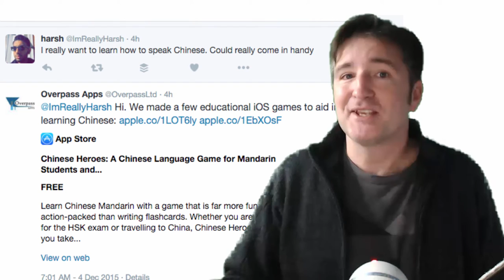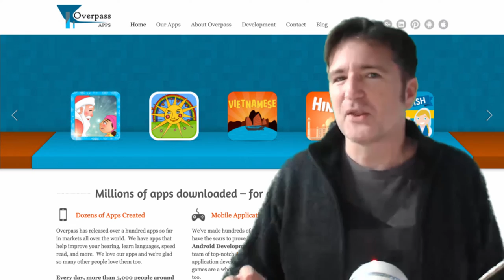App Marketing is Not Annoying People - A Minute of Overpass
Last week, two different people told me how they need to "annoy more people" to get their app promoted.  I hated the sound of that.  I spend so much of my time trying to get people to notice our apps noticed and downloaded.  You don't have to be annoying in order to do it.

This week I talk about how you need to talk about your app before others will do it for you.  You need to stop thinking of yourself as being annoying just because you want to spread the word about your product.

Transcription:
The app market is so difficult. I mean I see this all the time. I see this with developers who are, you know, maybe working like I was working in a bank and then decided to do their own app and they're very super confident with a code. The code, they spend far too long working on it making it perfect and they release it and then there are deer in the headlights because nobody's finding it nobody's downloading it, because they haven't thought about that process. If there's one thing, and right now, at the end of 2015, when you release an app on the App Market, it's like opening a shop on the far side of town, on a road that nobody ever drives down and you need to start talking about it, you need to start telling people about. Hopefully you'll get to the point where people will start spreading the word for you and word of mouth will pick up but, until that happens it's kinda down to you and there's nothing annoying about that. I mean, of course it's gonna be annoying if like, say, if I go to like a bus stop or something. I would never do this. I would never go up to a complete stranger or even my friends and say hey you should download Ear Spy, you know, 'cause it's completely unannounced. However, if somebody's on Twitter and they say I want to learn Mandarin, then that's my cue to say hey I have a few apps that might be able to help. And for you, if you have a game that specifically towards a niche like that, like language learners, then you could respond to that kind of stuff. Or even if it's something that's similar to another game. Say, you released something that's like, I always use the example Flappy Birds, but let's say you do a Flabby Birds clone and somebody tweets that hey I really like Flabby Birds, then maybe at that point you could just interject yourself and say, "you might also like my app". So it's really difficult working, if you think that you're annoying people, then you're never going to approach them and you never gonna talk to them.
And there's so many good books out there on social media. I have read so many of them myself Gary Vaynerchuk has a lot of good books out. His last one, "Jab, Jab, Jab, Right Hook" is really really good. But the best one I've read is "The Art of Social Media" by Guy Kawasaki and Peggy something  (Fitzpatrick) and that's, that one's probably the best one I've read so far. So that talks about more social media marketing. But it is a case of getting people to download your app and not think that you're annoying them but just just letting them know what's going on. So that's what this week's about, don't think that you're annoying people.